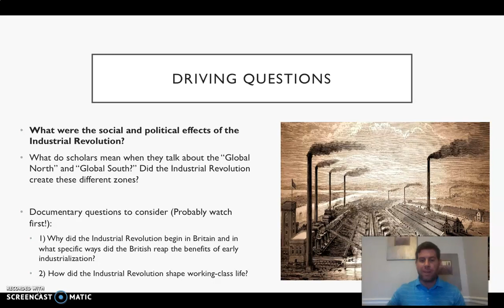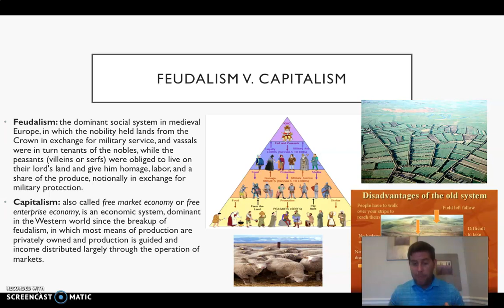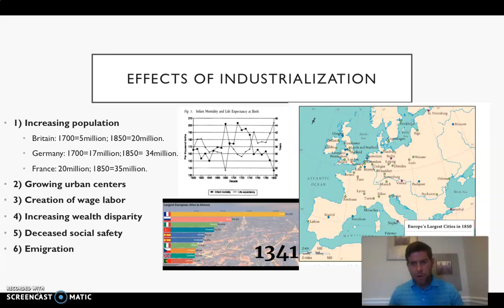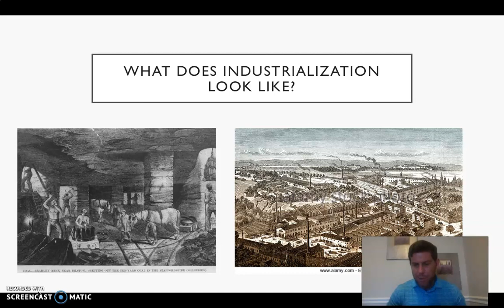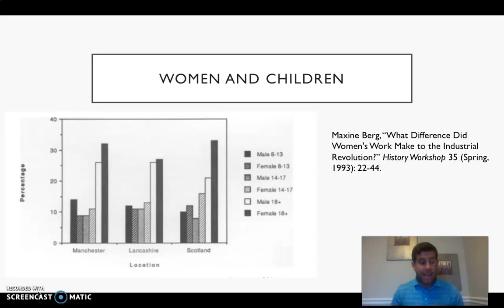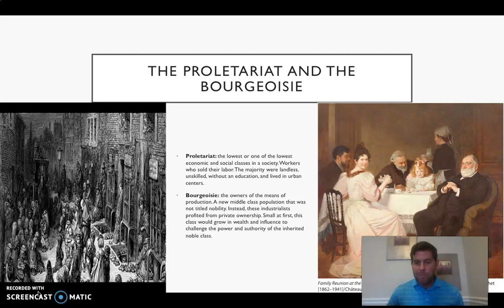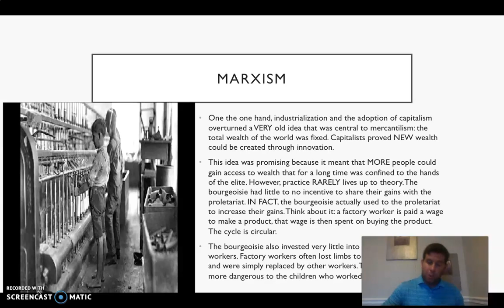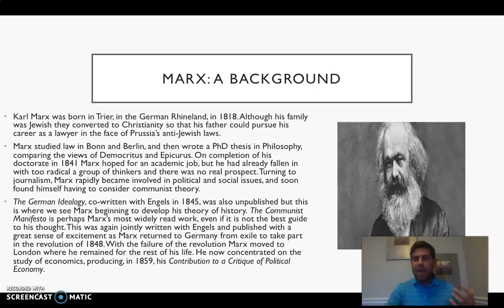HIST103 Summer 2020 Week #4 Lecture #1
Lecture 1/2 looking at the social and political effects of the Industrial Revolution